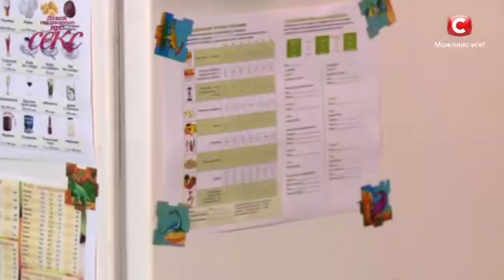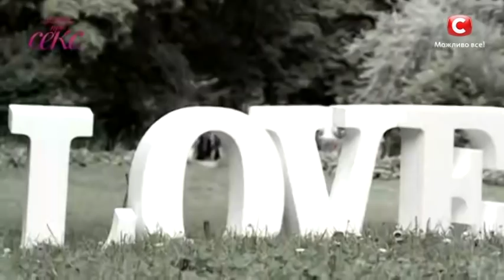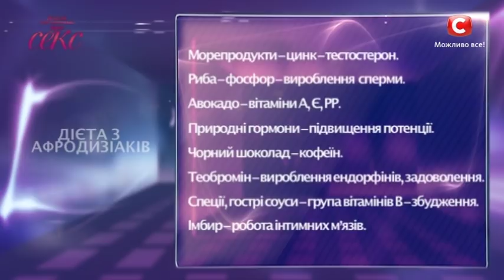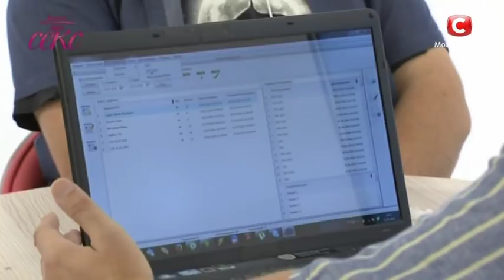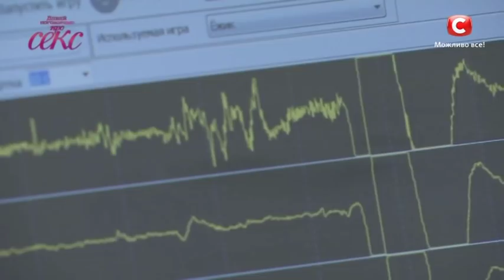Давай поговоримо про СЕКС. Сезон 4. Выпуск 2 от 06.02.2018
Во втором выпуске шоу Давай поговоримо про СЕКС мы попробуем разобраться, какие женские формы больше всего нравятся мужчинам – пышные или стройные. Узнаем, как удержать свой вес под контролем, и каких диет лучше всего придерживаться, чтобы не навредить своему здоровью. А также поймем, как детские страхи и прошлое влияют на взрослую жизнь. Не пропустите шоу Давай поговоримо про СЕКС выпуск 2 от 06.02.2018, чтобы все это увидеть!